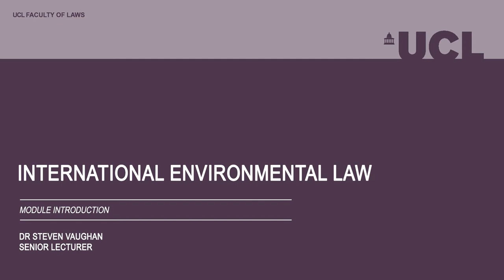LAWSG028A: International Environmental Law // Dr Steven Vaughan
This module will examine the main principles and instruments of international environmental law that address global environmental challenges. A brief introduction to the actors and agencies involved in the field of international environmental law is provided, and the sources of international environmental law identified.